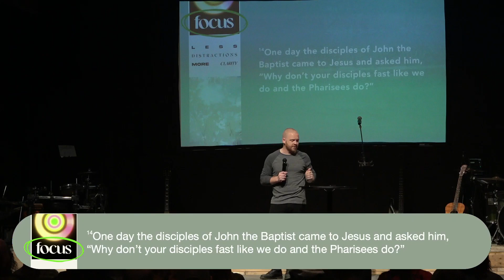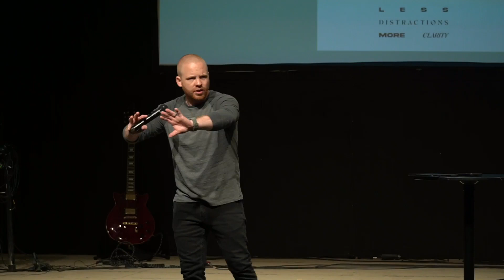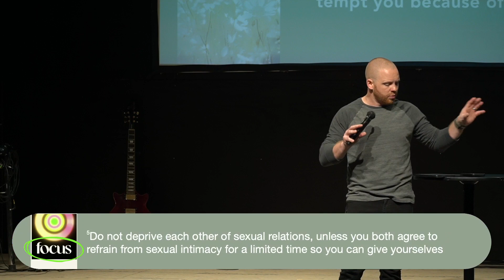Find Your Focus :: Less Distractions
Are you consistently distracted? How can you find your focus?